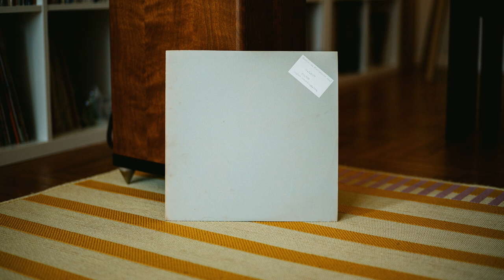[1978] A. Suzuki/T. Kosugi/R. Shimada/H. Yoshimura - Continuous Performance No. 3 3/25/1977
This is it—a never before seen nor heard LP by an all-star cast of experimental musicians of 70s Japan, including what is possibly the earliest released work of later kankyō ongaku maestro Hiroshi Yoshimura (吉村弘), modern classical pianist Riri Shimada (島田璃里), and sound artist and instrument builder Akio Suzuki (鈴木昭男). Avant-garde violinist/Fluxus-related artist Takehisa Kosugi (小杉武久) led the group.

The improvisation, featuring a chaotic violin, droning voices and electronics, and alien-like sounds, reminds me of Taj Mahal Travellers, which was also led by Kosugi and Yoshimura also had a hand in at the time. Riri Shimada comes in the middle of the chaos with medleys of famous Erik Satie pieces (she would later collaborate with Kosugi on a similar concept on a 1981 LP released by Vap). Judging from the environmental sounds and performance credits, the performance seemed to accompany either an artwork exhibition, films, and/or a performance of some kind. Regardless, the mesmerizing performance warrants a deep listen.

Side B features a supposed performance from 04/04/1978 judging from the label—but the sleeve (and the actual record) features a field recording of a river.

Nary a mention of this LP existed, except for a brief mention (and tiny picture of the cover) in the 2005 Hiroshi Yoshimura exhibition book "Shape of Sound, Sound of Shape", where most of the info in this blurb came from. This is an important recording for sure, and would otherwise be lost to time (or the hands of very few collectors) if not for the efforts of @MusicThatShapes who then trusted me with archiving this LP.

Performance 1977 25-march (Sports & Deverssions) エリック・サティ・スポーツと嬉遊曲
Place: Shiba Zoujouji hall (芝増上寺)
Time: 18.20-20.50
Producer: Goji Hamada (浜田剛爾)

performer 16

Kiyoshi Awazu...performance-string
Masahiko Eguchi...bodys action
Kouji Isono...2 projecter-8a/m film
Takayuki Ozawa...over hed projecter-phot
TakehisaKosugi...electric violin and voice
Yukio Kojima...enviroment recording
Mithuyoshi Shioya...pyramid object
Riri Shimada...piano
Akio Suzuki...electric sound
Shinya Takahashi...poems action
Minoru Hatanaka...bodys action
Goji Hamada...rose events21
Minako Miyuki...grass events-transport
Mineo Yamamoto...camera projection
Yoshe Yoshida...events-what is white
HiroshiYoshimura...enviromental sound

recording produce-Goji Hamada

record

A-A.Suzuki/T.Kosugi/R.Shimada/H.Yoshimura
B-River sound

1978 5-July

Label/Cat#: Not On Label – LM-1058
Country
Year: 1978
Genre: Electronic, Non-Music, Classical
Style: Experimental, Modern, Field Recording
Format: Vinyl, LP, Limited Edition, Numbered, Stereo